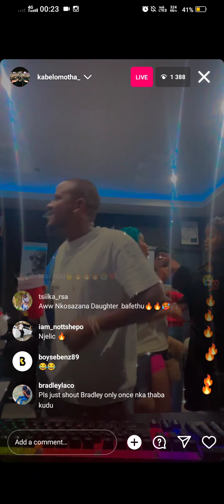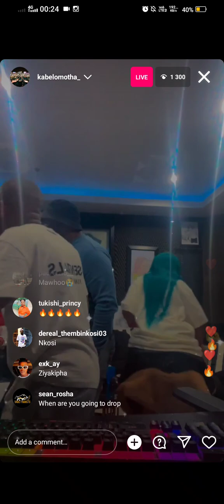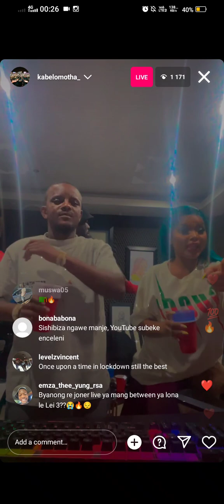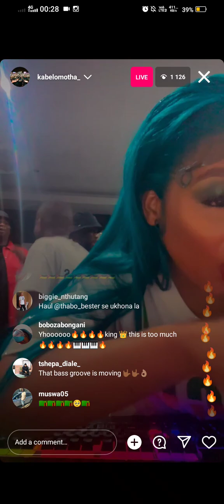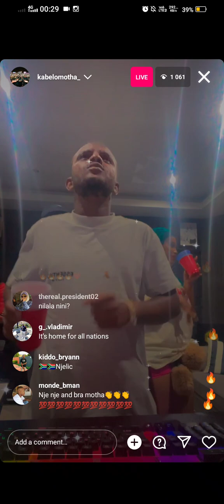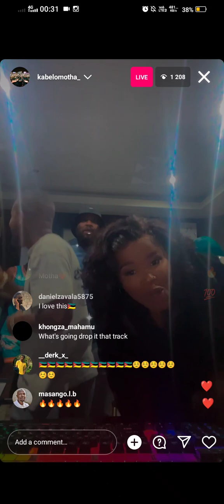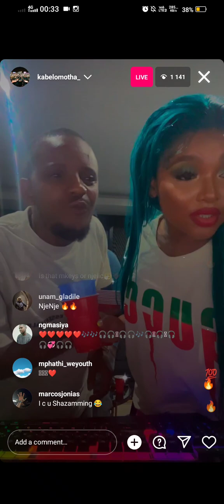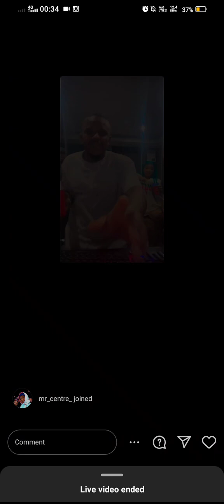New hit (Coming soon)//Kabza de small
kabza de small (live) Instagram in a studio playing new song

good luck ❤️🔥🔥